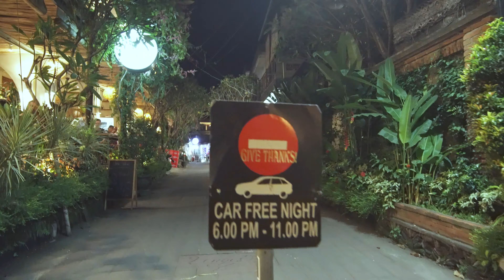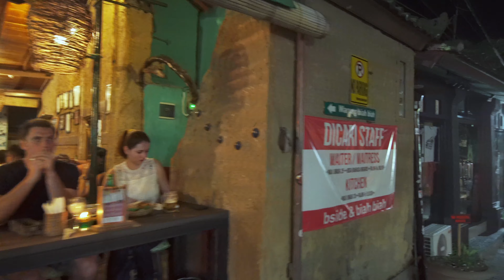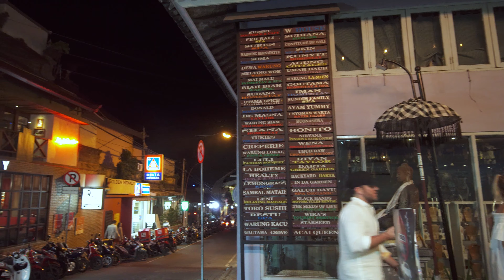【4K】Walking through Goutama and Hanoman Street in Central Ubud at Night | BALI Experience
Walking along Goutama and Hanoman Street Street, enjoying the night vibe of Central Ubud.

Inspired by several walking videos that have been on Youtube, the BALI Experience video series I made for those who miss and want to reminisce walking in Bali, also for those who have never been to Bali, but want to know and feel the atmosphere here.

This video was shot on 4K UHD 25fps using Sony a6300 + Laowa 15mm F2
Audio recorded with RØDE VideoMicro

I will always improve the quality of videos of this series.